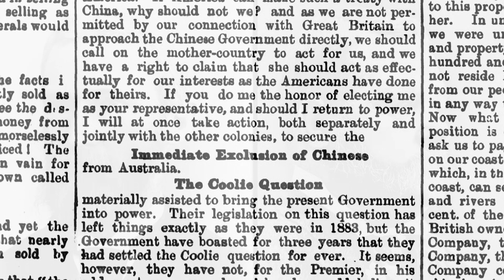Anti-Chinese Riots: When Brisbane Streets Erupted in Racial Violence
By the late 1880s anti-Chinese sentiment in Queensland was at its peak. Leading up to the state election in 1888, political parties were promising to deal with the "Chinese Question", and newspapers were urging to eradicate the 'yellow peril'. On election day 5 May, the streets of Brisbane erupted with racial violence.

The area itself was known locally as Frog's Hollow. An area that Raymond Evans, in Radical Brisbane: An Unruly History, describes as being at the time:

"[...] dilapidated, unsanitary zone was [...] associated with moral decay, for it was the home of Brisbane's red light district, with its cluster of brothels in Margaret Street, owned by Mary O'Brien and Marie Naylor, as well as Brisbane's small Chinatown, located virtually at the centre of Frog's Hollow, along Albert and Mary Streets. Here, Chinese shops, residences and boarding houses subsisted alongside gambling rooms, opium parlours, pubs and sly-grog shops. To these 'hot-beds of crime and vice' it was said, 'prowling gangs of wolf-like larrikins' were attracted like magnets, mixing with a 'filthy swarm of cursing slatterns' and young blue and white-collar workers 'out on a spree.' The area was forbidden territory, exciting, dirty and dangerous; and, in any one year, yielded up hundreds of charges of 'obscene language,' disorderly conduct and riotous behaviour [...] due to the over-policing of its streets."

Using documents from the Queensland State Archives, we can see letters, reports and investigations that occurred before and after the riots in Brisbane took place.

The Queensland State Archives are located at 435 Compton Road, Runcorn. Opening hours are 9.00am to 4.30pm Monday to Friday.